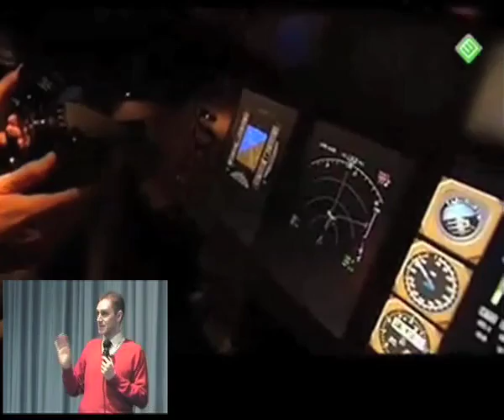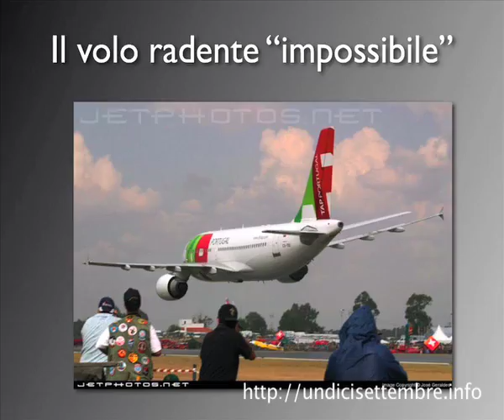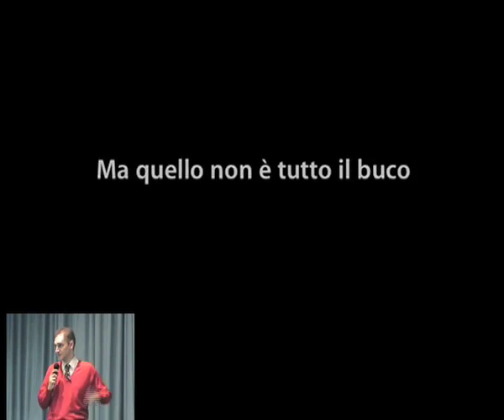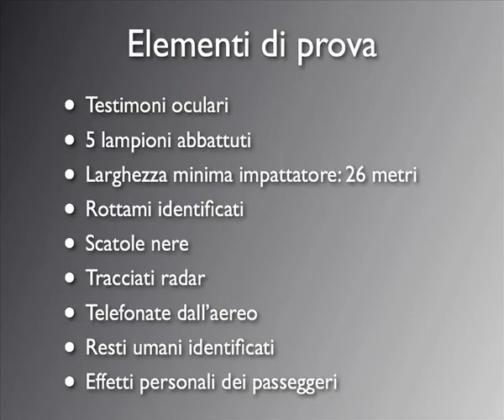La Cospirazione Impossibile a Verrès (12 - Demo Pentagono)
Incontro pubblico sul complottismo intorno agli attentati dell'11/9/2001 (Verrès, Aosta, 11/4/2008). Relatore: Paolo Attivissimo. Dodicesima parte: esempio pratico d'indagine (quinto blocco).  I commenti non sono permessi a causa dei troppi incivili.